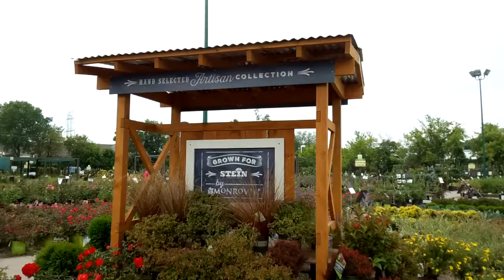STEIN gardening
アメリカ ガーデニング